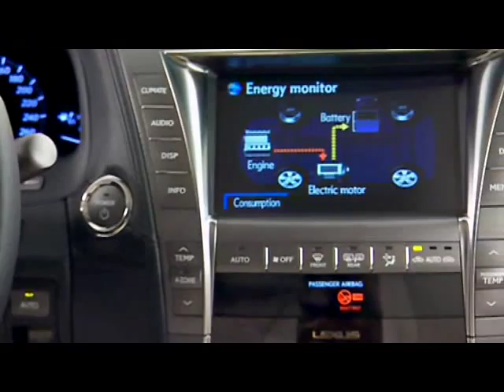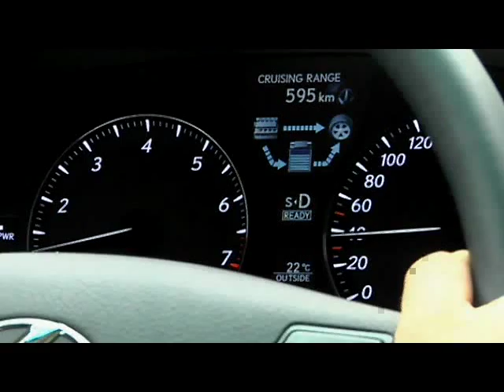Lexus LS 600h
The strongest hybrid limousine world-wide: The Lexus LS 600 h